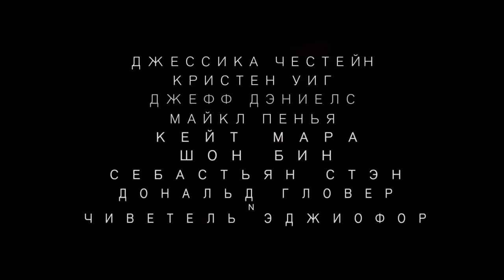Марсианин (2015) | русский трейлер HD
Смотрите в кино с 8 октября 2015
Русские трейлеры HD, трейлеры, новинки 2015, фильмы
Ниже много полезной информация! Жмите - ЕЩЕ...

Марсианин  |  The Martian (2015)

Страна:   США
Жанр:   фантастика, приключение
Режиссер:   Ридли Скотт
В главных ролях:   Мэтт Дэймон, Джессика Честейн, Кейт Мара, Кристен Уиг, Шон Бин, Себастьян Стэн, Чиветель Эджиофор, Джефф Дэниелс, Маккензи Дэвис, Дональд Гловер

На Марс была отправлена экспедиция с грозным названием «Арес-3», которую настигла песчаная буря. Инженер и, по совместительству, биолог Марк Уотни внезапно получает серьёзные повреждения своего скафандра. Остальные участники экспедиции принимают решение покинуть планету, думая что их инженер погиб, однако это не так. До прибытия следующей экспедиции «Арес-4» остаётся 4 года, исходя из этого Уотни думает как бы продержаться на тех скудных запасах провианта, воды и воздуха ,что ещё остались. NASA пытается найти способ, как побыстрее отправить спасательную экспедицию.

У вас есть канал на You Tube?
     Если Да, то у вас есть неплохая возможность заработать на нём.
Вы спросите как?
      Все очень просто!!!      Подключайтесь к партнерской                    сети Quiz Group. И мы все сделаем за вас, вот ссылка:

Благодарю Вас дорогие друзья!